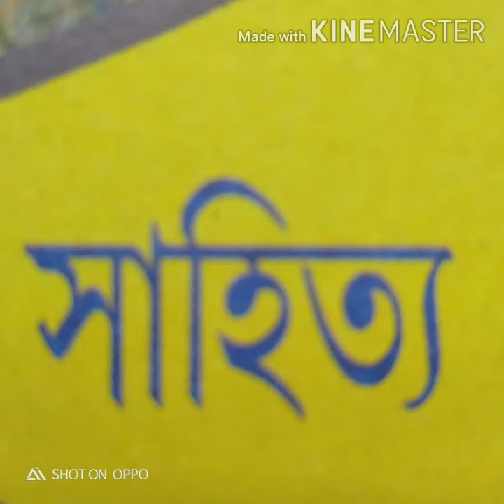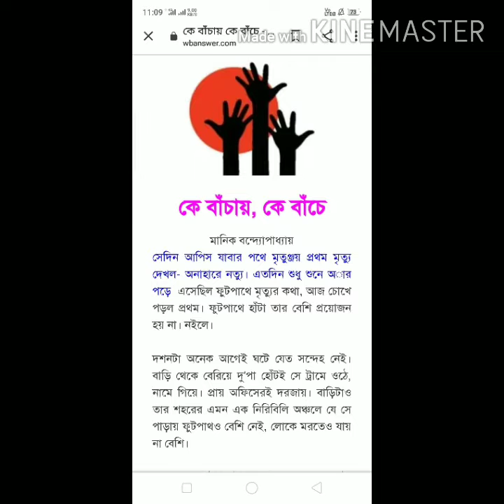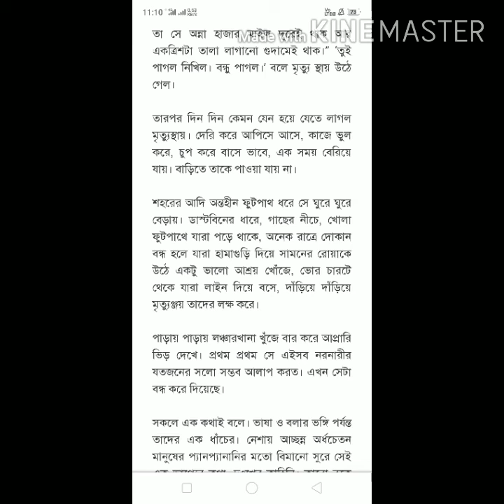Class12, Bengali,কে বাঁচায় কে বাঁচে, সংক্ষিপ্ত প্রশ্ন ও উত্তর।